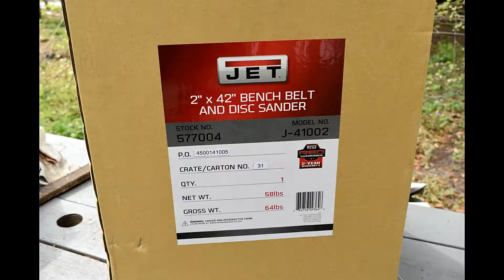shop grinder upgrade over $500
new jet 2x42 table top grinder